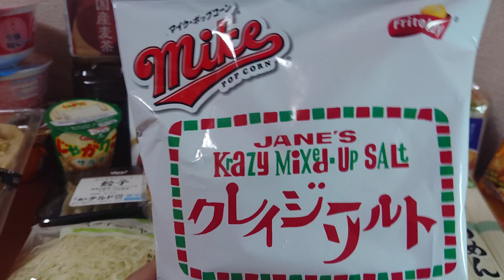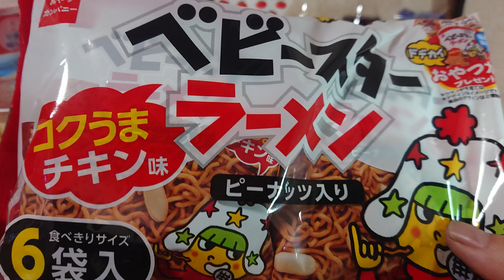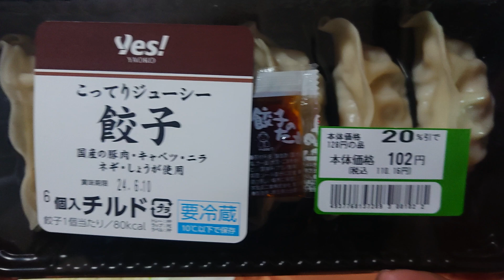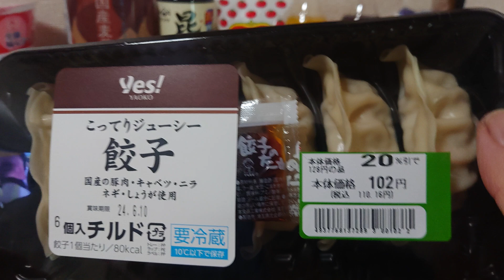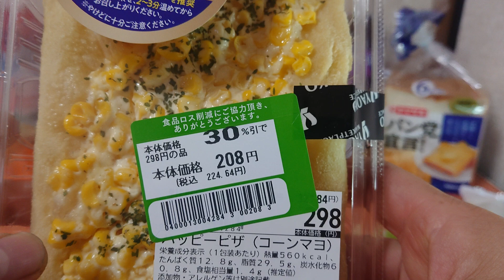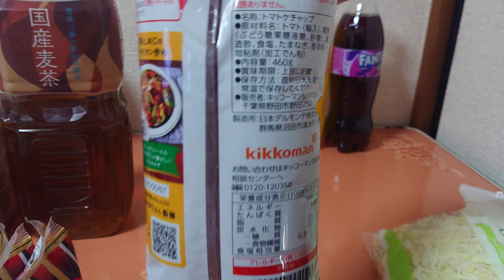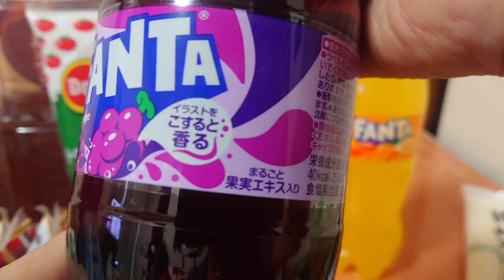【おやじの買い物報告といつもの雑談❗】今回もいっぱい買っちゃう懲りないおやじです(;´д｀)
今回も買っちゃった〜♪ヽ(´▽｀)/